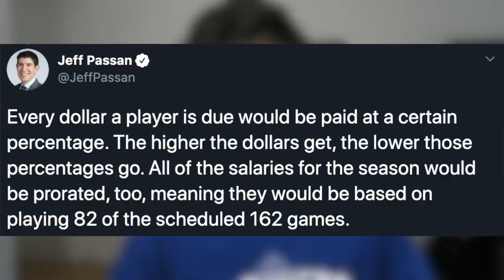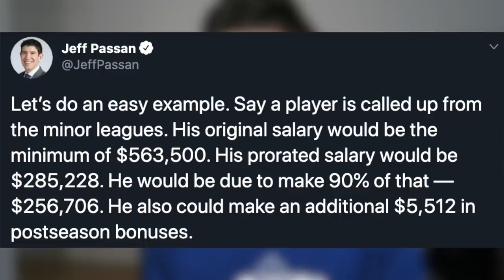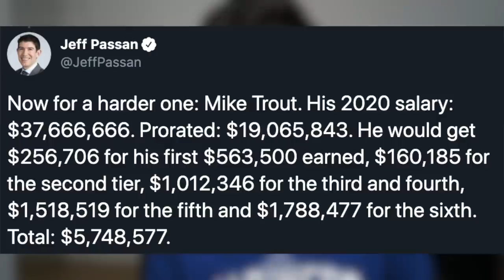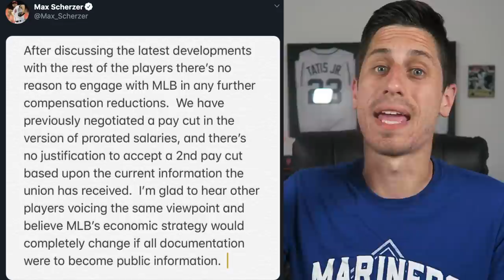MLB OWNERS MUST BE STOPPED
The MLB Players need to be paid and the owners need to find a middle ground so that we can have a MLB season in 2020.